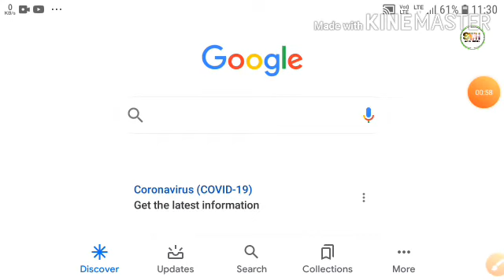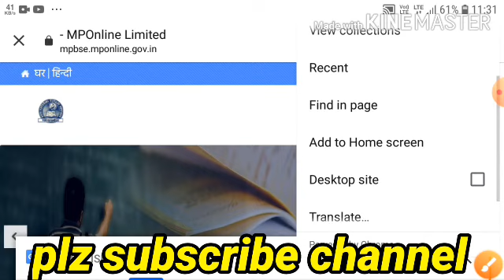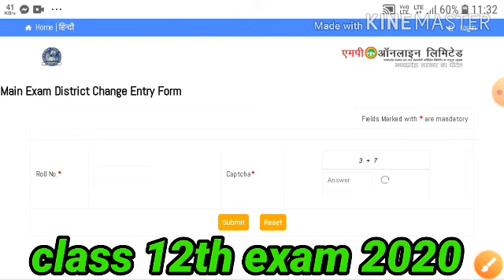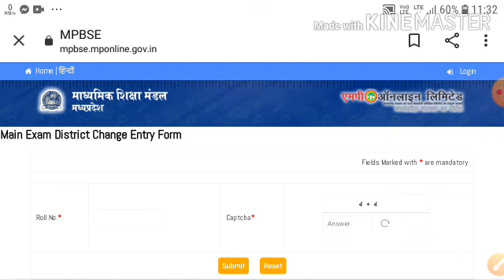Class 12th mp board Exam सेंटर को change करने की last date|exam canter class 12th change kare.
Class 12th ke jo students  dusri jagah hai bo apna exam सेंटर को change karle taki vah exam we sake .

how to change exam canter class 12th ,
mp board  exam canter class 12th change,
एग्ज़ाम सेंटर कैसे चेंज करें,
12वी मे एग्ज़ाम सेंटर कैसे बदले ,
मप बोर्ड मे एग्ज़ाम सेंटर कैसे बदले,